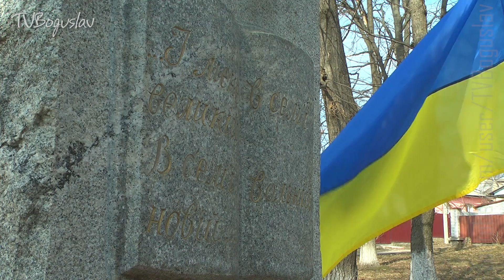Вшанування пам’яті Т Г Шевченка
10  березня 2017 року біля пам’ятника Т.Г. Шевченку в м. Богуслав відбулося урочисте покладання квітів та вшанування пам’яті   великого українського патріота, поета і художника Т.Г.Шевченка.
Цього ж дня у районному будинку культури відбувся святковий концерт присвячений вшануванню пам’яті Т.Г.Шевченка.